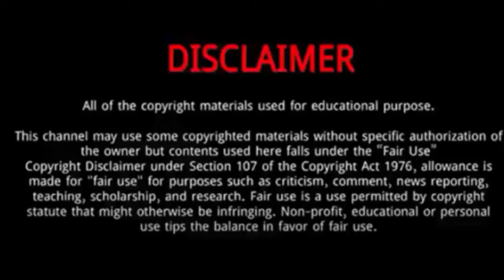Yassi Pressman || 15 Things You Need To Know About Yassi Pressman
Yassi Pressman is a Filipino-British model, actress, television personality, singer and dancer.
She was Born on May 11, 1995 in British Hong Kong.
She is the daughter of Ronnie Pressman and Belcy Dalloran Yasto.
Yassi is very socially aware and holds multiple charity projects every time she celebrates birthdays and holidays.
In 2016, Pressman transferred to ABS-CBN as a housemate in Pinoy Big Brother: Lucky 7. She also became a regular performer in ASAP and joined the longest running teleserye on Philippine television, the teleserye adaptation of FPJ's Ang Probinsyano.
In the movie, Pressman plays the role of Alyana Arevalo-Dalisay who is the love interest of Ricardo Dalisay a role played by her leading man Coco Martin.